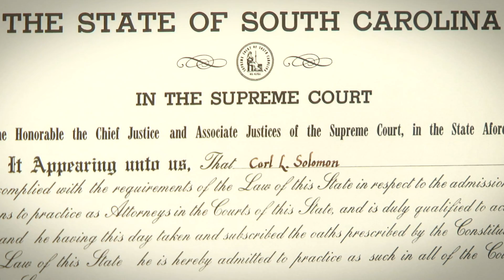Carl Solomon: Proud to Be a South Carolina Lawyer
Carl Solomon of Solomon Law Group in Columbia appears in the South Carolina Bar's "Proud to be a South Carolina Lawyer" video series. The series is designed to promote a true representation of South Carolina lawyers and their commitment to their clients and the community.